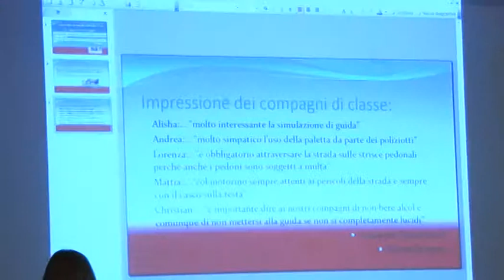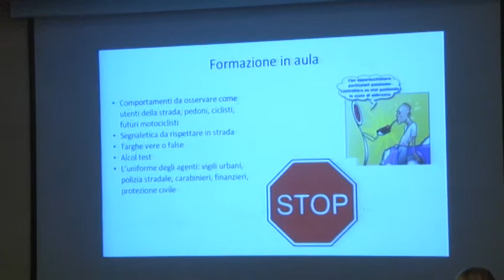ACI TERAMO, OLTRE 750 STUDENTI HANNO PRESO PARTE AL PROGETTO “LA SICUREZZA SI FA STRADA”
Servizio di J News - 6 giugno 2017